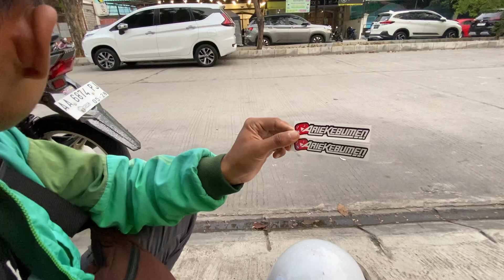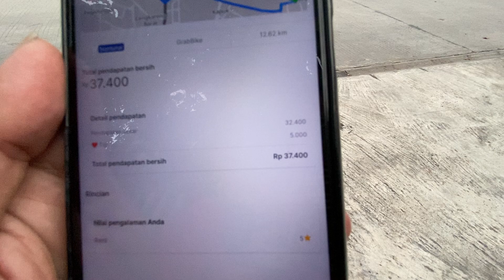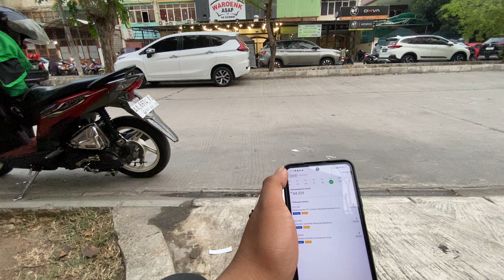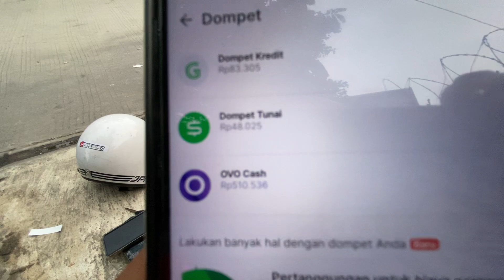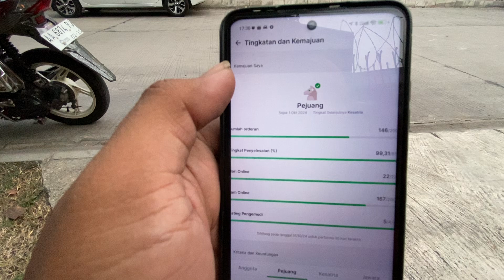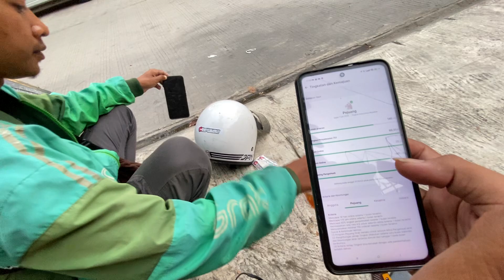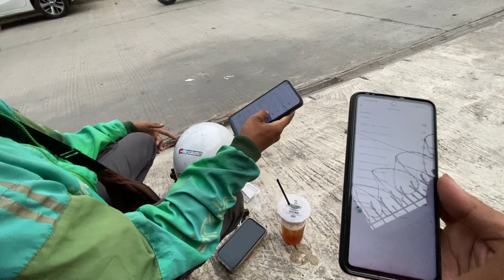NGONTEN SORE BARENG TEMAN OJOL DI JAKARTA